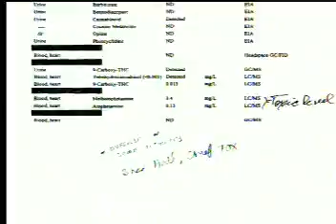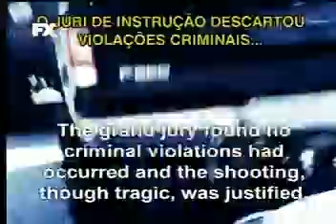Swat do Texas.